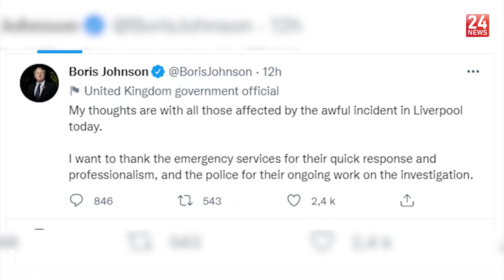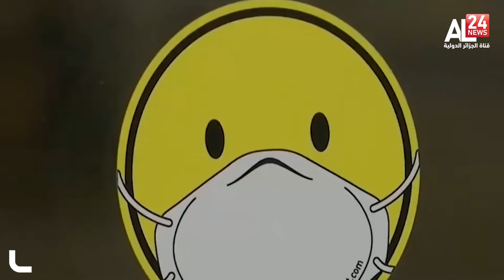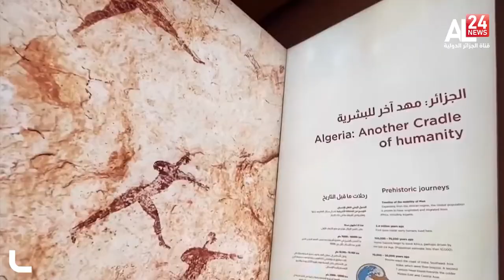English News Bulletin/17H /15 November 2021